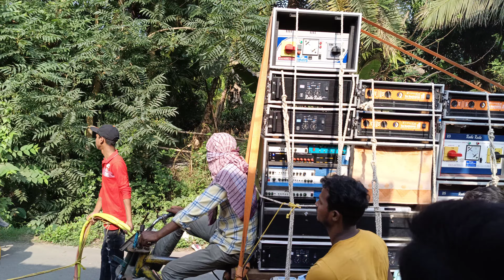RadheRadhemusic রাধে রাধে মিউজিক 1.5লাখ টাকার মেশিন দিয়ে বক্স বাজাচ্ছে এই বক্সটা কেমন বাজে জানাবে